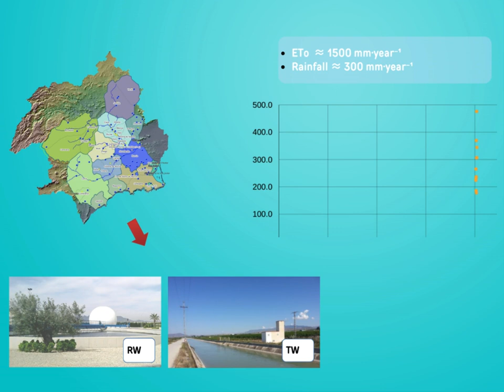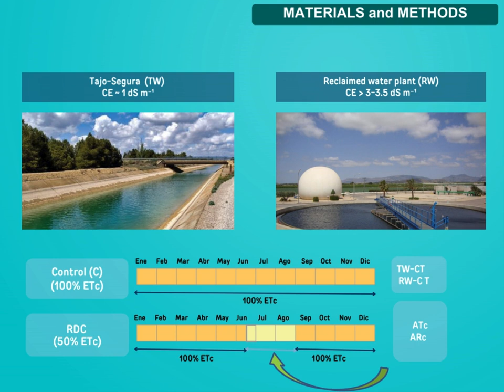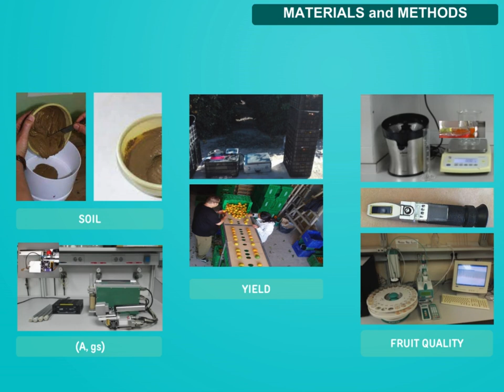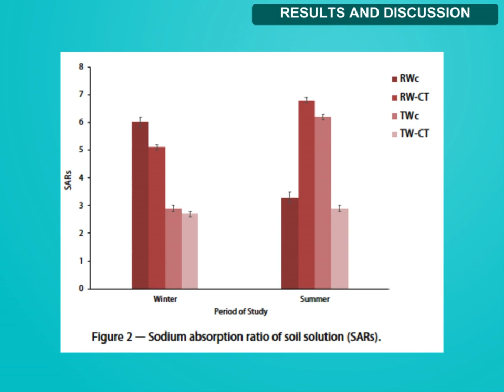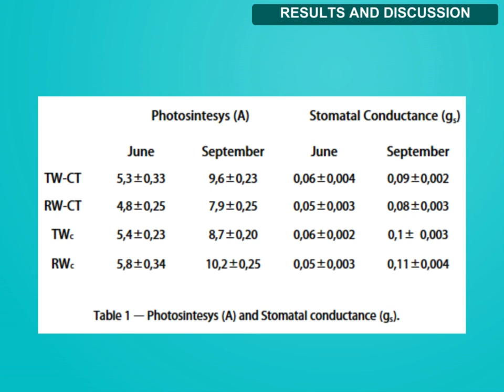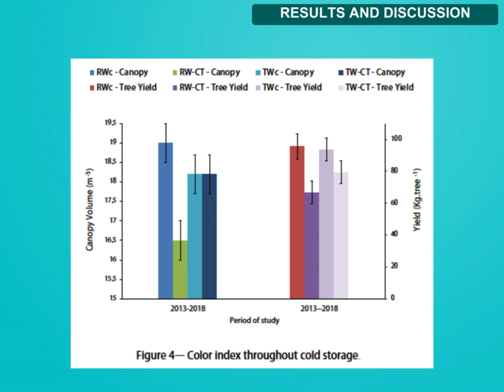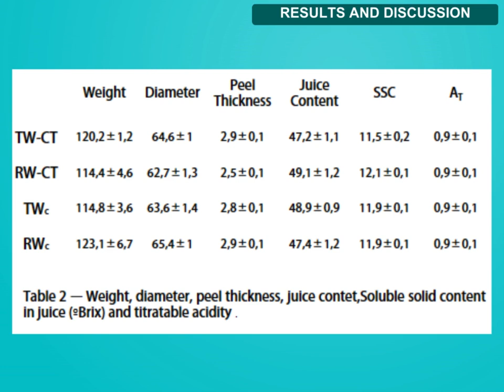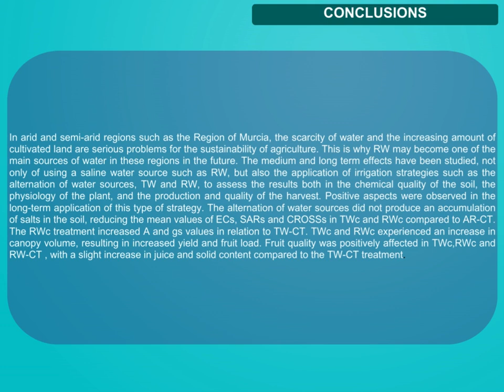Effects of alternating water sources of different quality on agrophysiological parameters